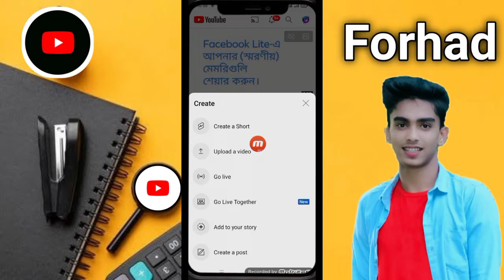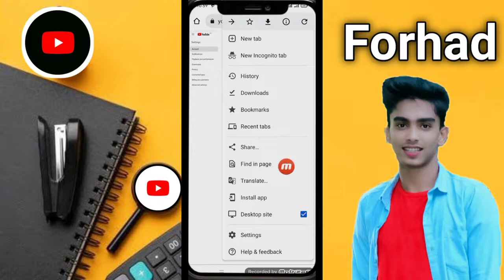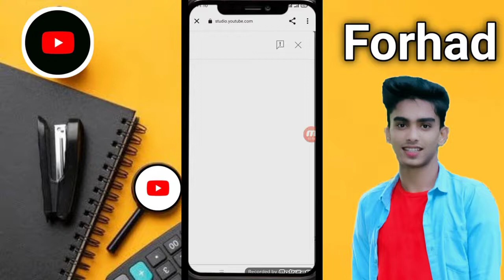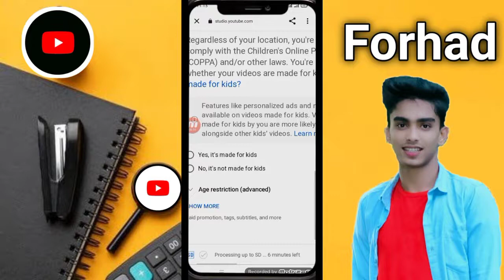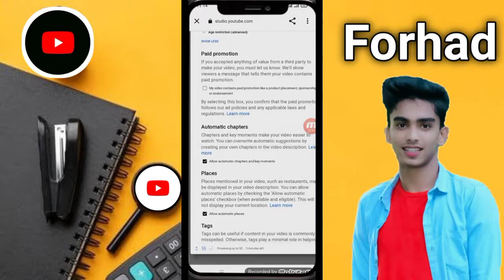ইউটিউব ভিডিও ভাইরাল করার পদ্ধতি কেনো ভিডিও ভাইরাল হয় না ইউটিউব ভিডিও How To YouTube video viral 2024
ইউটিউব ভিডিও ভাইরাল করার পদ্ধতি কেনো ভিডিও ভাইরাল হয় না ইউটিউব ভিডিও How To YouTube video viral 2024ইউটিউব ভিডিও ভাইরাল করার পদ্ধতি কেনো ভিডিও ভাইরাল হয় না ইউটিউব ভিডিও How To YouTube video viral 2024